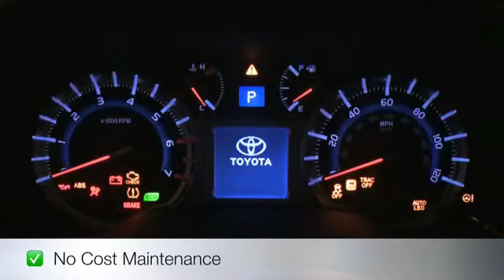Lease a Toyota 4Runner at Mike Calvert Toyota in Houston, TX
Want to learn more about the advantages of leasing a new Toyota 4 Runner? We are Houston's Toyota leasing experts and here are 4 reasons you should consider leasing your next 4 Runner:

1. Do you like having low monthly payments? We sure do! Since you are only paying for the limited depreciation, you can lease a new 4 Runner for up to 50% less per month than traditional financing.

2. You can customize your lease to fit your budget and driving habits. With little to no down payment and mileage allowances to fit your lifestyle, you can drive a new 4 Runner worry free.

3. You can be the Jones'. With short lease terms, you can drive the newest 4 Runner with all the latest tech and features your neighbors just read about.

4. How does free maintenance sound? The first two years of your lease will be covered by the Toyota Care no cost maintenance plan with roadside assistance.

Along with these incredible benefits, now is a perfect time to take advantage of Mike Calvert's lease programs.

Mike Calvert Toyota
2333 South Loop West